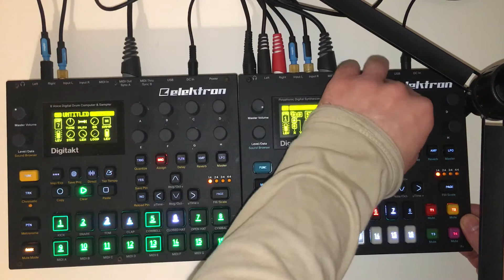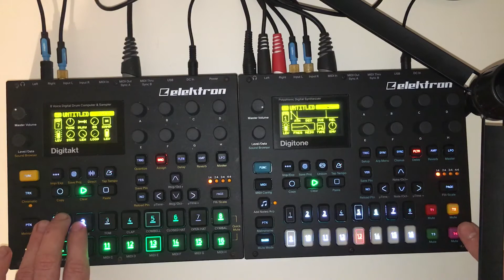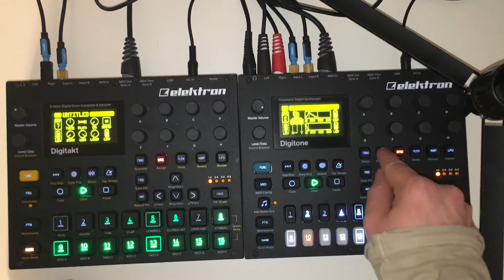Day 66: digitakt and digitone. Techno experiment.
100days100jams day 66: digitakt and digitone together to make some housey techno stuff.

If I get to 1000 then I can add to my hardware setup:)